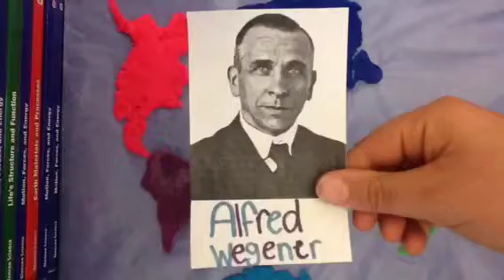continental drift by Cate, Annette and Darla P6